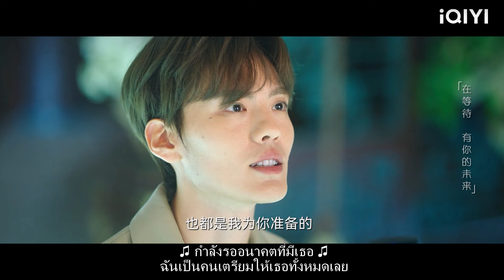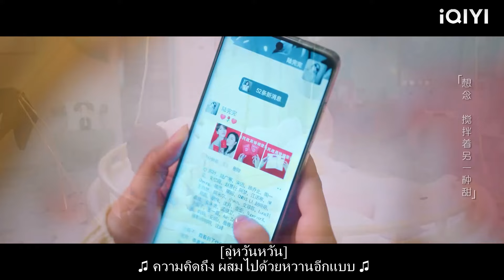จบ! ซินเดอเรลล่าเห็นด้วยกับข้อเสนอของ CEO และทั้งสองจูบอย่างหลงใหล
MB